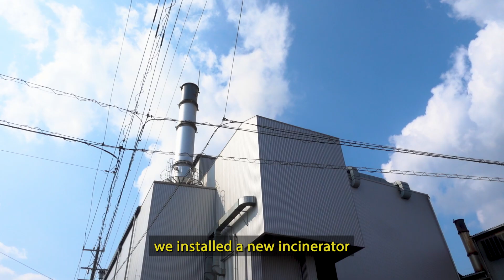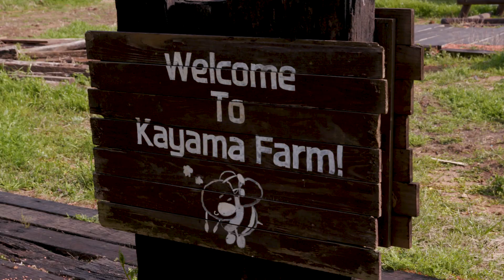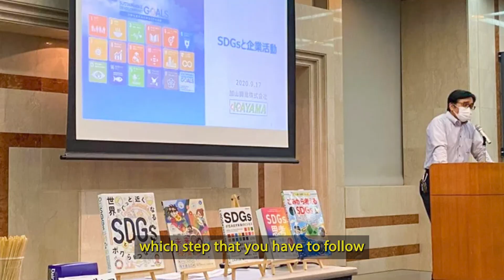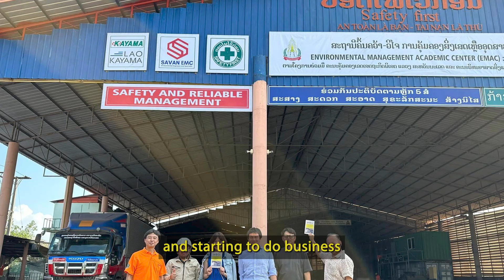From Waste to Resource: Kayama Kogyo’s Recycling Journey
Dive into the innovative world of industrial shredding in Japan with Kayama Kogyo! 🌏 🇯🇵

In this video, we explore how Kayama Kogyo transforms everyday waste into valuable resources, leading the charge in Japan's recycling revolution. From state-of-the-art facilities to sustainable practices, discover the processes and technologies that make them a leader in the industry.

🔹 Highlights:

A behind-the-scenes tour of Kayama Kogyo's recycling plants
Interviews with experts on sustainable waste management
Insight into Japan's zero-waste goals and how Kayama Kogyo contributes to Sustainable Development Goals (SDGs).

Join us on this enlightening journey and see how trash is turned into treasure!